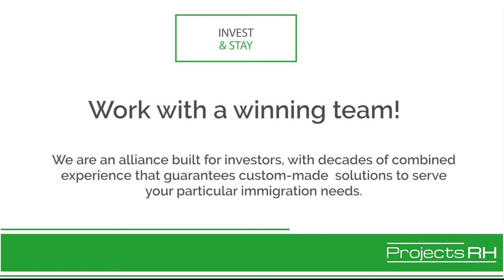Invest & Stay. Make Australia your home today!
Want to make Australia your home? Work with a winning team!

We are an alliance built for investors, with decades of combined experience that guarantees custom-made investment solutions to serve your particular immigration needs.

We support you on your way to growth. Let´s connect and start to grow!